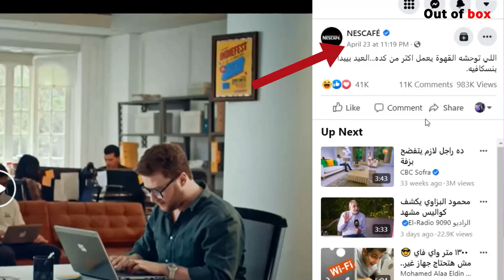تحليل اعلان نسكافيه الجديد | اعلانات رمضان 2022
اللي توحشه القهوة يعمل اكتر من كده...العيد بيبدأ بنسكافيه
فى الفيديو ده هنتكلم عن اعلان نسكافيه الجديد فى رمضان 2022 ، اعلان نسكافية الجديد يعتبر من افضل الاعلانات الى اتعملت فى رمضان 2022 من حيث الفكرة و التنفيذ وكمان موعد نزوله فى اخر 10 ايام من رمضان 2022 ، ولذلك انا قررت اعمل فيديو جديد لتحليل اعلان نسكافيه الجديد رمضان 2022
فيديو جديد وحلقة جديدة من برنامج تحليل الاعلانات اوت اوف بوكس